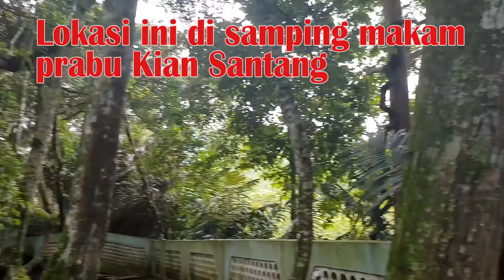Mengapa makam Prabu Kian Santang Godog Garut selalu ramai penziarah?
Akhirnya aku pivodirvosholland bisa pulang ke Indonesia di masa pandemi covid ini, dan di video kali ini Pivodirvos Holland akan mengajak kalian ke petilasan makam Godog Garut.

Sewaktu kecil rumah ibu ku pas banget di pertigaan jalan Godog, setiap week end atau bulan Muharam banyak bus bus wisata ziarah ke makam keramat Godog Garus yang parkir depan rumah.
lalu mereka berjalan kaki ke makam keramat godog Garut syeh sunan rohmat suci, dulu jalan nya masih bebatuan dari tempat parkir mesti berjalan kurang lebih 7 km melewati tanjakan Godog Garut.

Sekarang jalan menuju wisata religi Godog Garut sudah beraspal sehingga akan lebih mudah untuk ziarah ke sunan rahmat Suci Garut.

untuk kali pertama Pivodirvos Holland pag pagi berangkat ke makam raden Kian Santang sekedar ingin tahu aja, karena dulu waktu kecil sering melihat banyak wisata religi di makam Godog Garut.

Aku nginep di oyohotel Krangpawitan dari sana naik Greb sampai portal, greb saya minta untuk nunggu samapai saya balik dari makam, dari portal aku sewa 2 ojeg buat aku dan ibu ku naik ke puncak Godog, per ojeg 15 ribu saja, dan juga ojeg menunggu sampai kita kembali dari makam.

Sebetul nya dari portal tidak terlalu jauh berjalan menuju makam godog tapi karena jam 8 saya ada janji di daerah situ Bagendit makanya saya naik ojeg.

Aku dan ibuku menaiki anak tanggal, di depan makam kita bisa isi buku tamu dan memberikan sedekah serelanya, untuk bisa masuk ke makam prabu Kian Santang harus dengan juru kunci, dulu sih makam Prabu Kian  Santang dan 4 makam sabatnya di udara terbuka tapi sekarang makan Prabu Kian Santang di dalam bangunan. aku sebetulnya pengen lihat lihat aja menghilangkan kepenasaran ku, tapi sang juru kunci langsung duduk di depan makam dan wirid, aku juga ikut duduk lama banget ada stengah jam kali, sampai kaki ku kesemutan. saat aku duduk dan memejamkan mata ada angin semilir wangi bunga kenanga  dari arah kanan menghebus pipi ku, dan beberapa kali ada suara gudrag gudrag dari arah belakang kami tapi aku tetap duduk memejamkan mata, kata ibu ku dia juga mendengar suara tersebut dan nengok ke belakang tapi tidak lihat apa apa, ternyata di belakang kami ada peti pusaka.

Di area makam Prabu Kian Santang juga ada cai kahuripan (mata air suci) tapi aku tidak ke sana.

Buat yang suka ziarah ke luluhur makam Prabu Kian Santang adalah destinasi kamu berikutnya.

Buat lebih jelas kita lihat video Tanjakan Godog Garut.